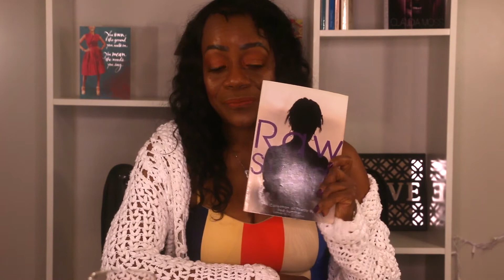Springboard into an Easy Love :: A Love Chat ll Claudia Moss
Hey loves! I'm chatting about allowing yourself an EASY LOVE in this video! February is perfect for this sort of chat, so that we can all open to loving better throughout the year!

Mucho amor siempre,
Claudia